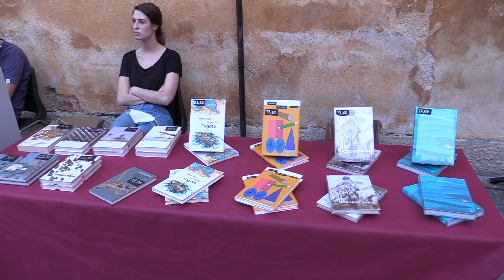Festival short, azil 2020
miran3248